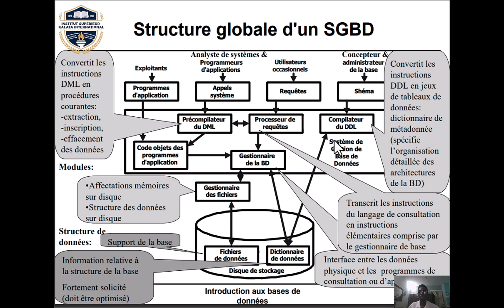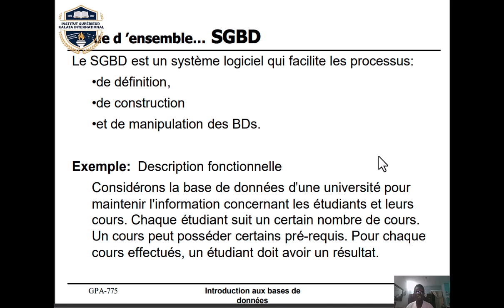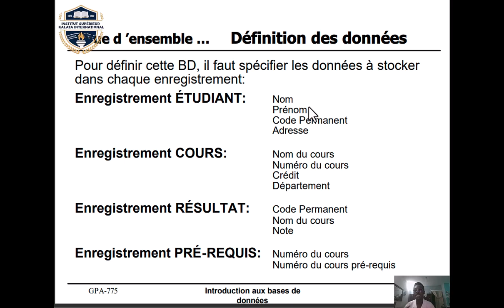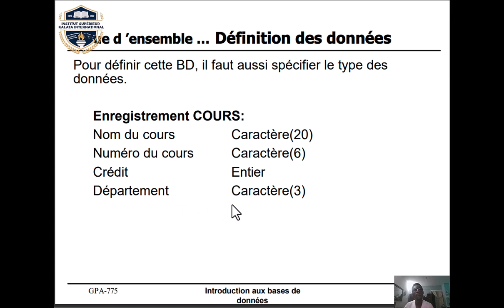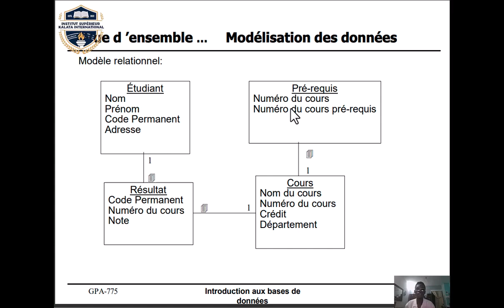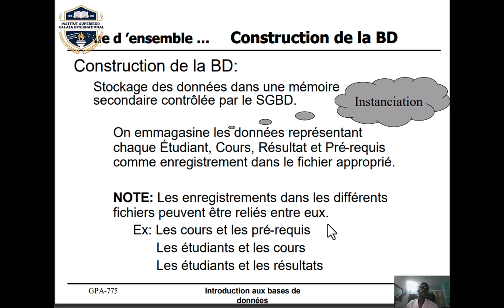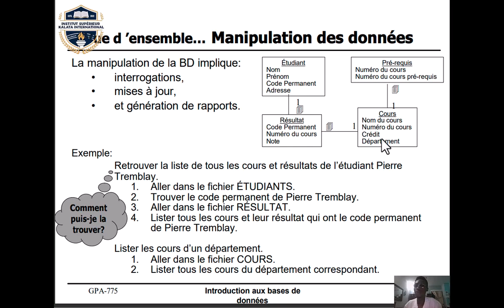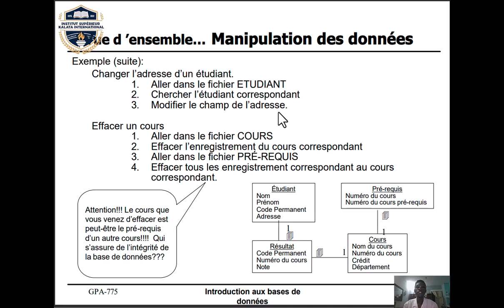Base de donnée (Partie 6)